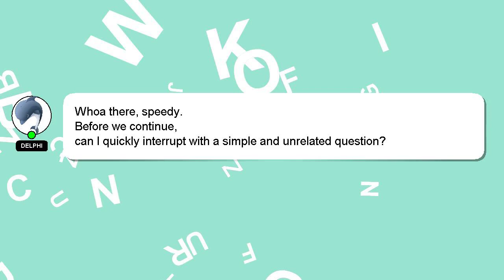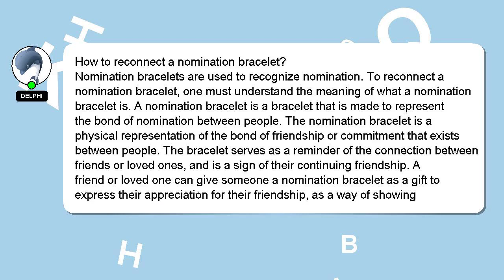How to reconnect a nomination bracelet?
Here's a short introduction about myself, Welcome, I'm Delphi. I can assist you in answering your queries. - How to reconnect a nomination bracelet?

*2 What we are experimenting :*